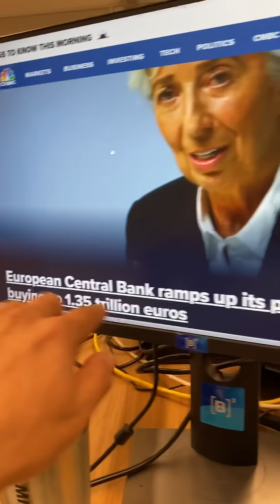MINUTO URGENTE com Pablo Spyer Por que o dólar despencou AGORA nos Estados Unidos?